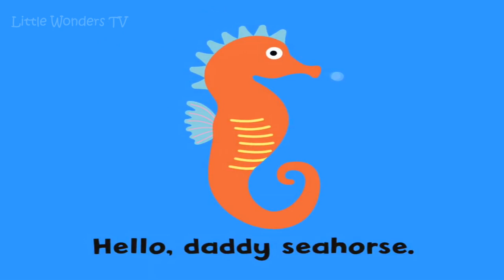Happy Babies: Ladybird Baby Touch Game play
Ladybird Baby Touch Gameplay .